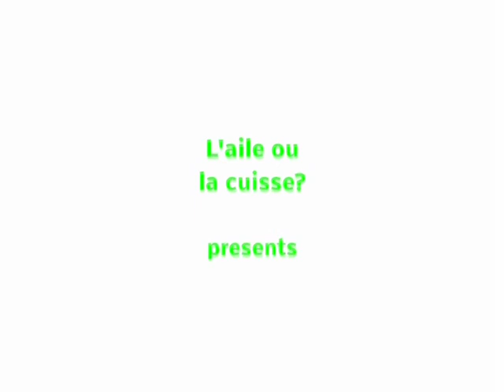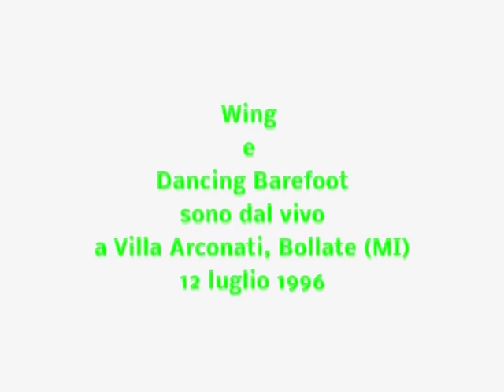Patti Smith in Milan 1996 with Michael Stipe and Tom Verlaine director's cut by Tiziano Sossi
It's a mix between the images shut by me in a very small art gallery in Milan and a concert in Villa Arconati by Patti Smith, there are also Michael Stipe from REM and Tom Verlaine from Television. She was in a Gallery to read some poems dedicated to her former boyfriend Mapplethorpe (in the art gallery were exposed pictures by him)